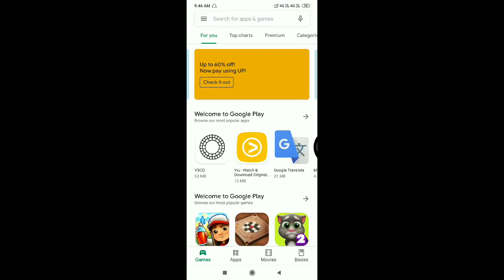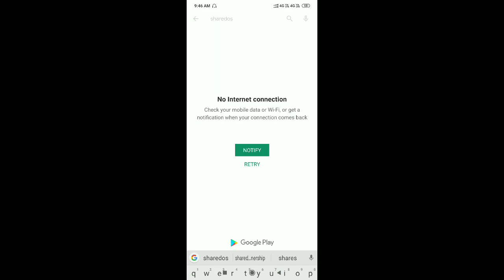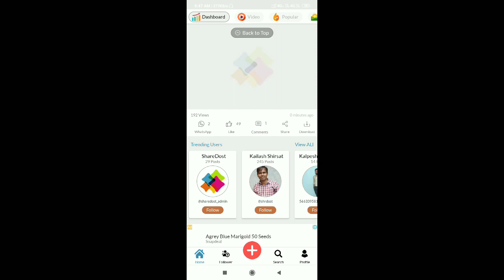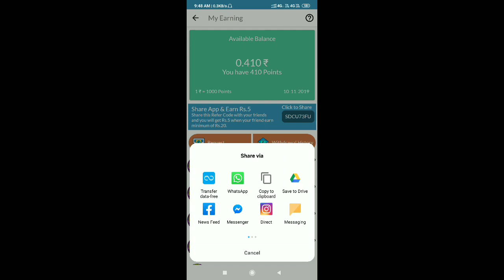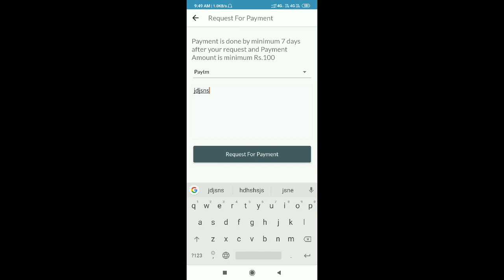মোবাইল টিপি উলিয়াওঁক নিজৰ পকেট খৰচ || Earn From Mobile || how to earn from ShareDost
Refer code : SDCU73FU

Link : Hello Dost,
ShareDost App Install करो और इमेजेस वीडियोस पोस्ट करने के, शेयर करने के और देखने के रोज पैसे कमाओ.
लॉगिन करते समय मेरा Reference Code SDCU73FU apply करो और हम दोनों को मिलेंगे 5000 रिवॉर्ड पॉइंट्स.